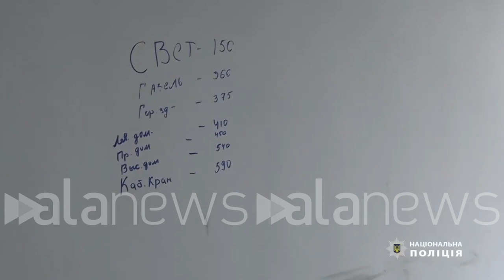Ucraina, la polizia di Kiev inizia la conta dei danni dopo i bombardamenti a Gostomel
Edifici distrutti, campi militari e artiglieria abbandonati dai russi

 (Gostomel). La polizia di Kiev inizia la conta dei danni a Gostomel: edifici distrutti, campi militari, rifugi e artiglieria abbandonata dai militari russi nella città situata nell'Oblast' della Capitale. (Alessandra Mancini/alanews)